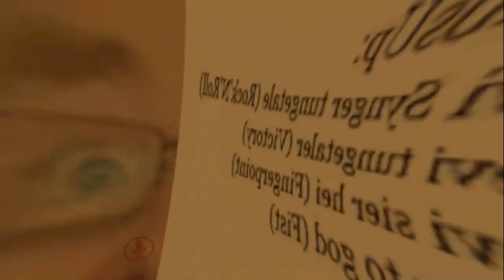The Norwegian Pastor Comes to VRChat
VRChat user Sharctic brings us The Norwegian Pastor

Hallelujah!!